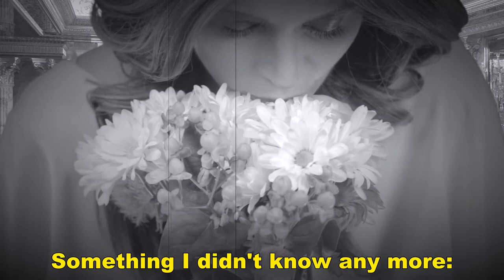Donald Can't Make Melania Happy// Melania Thunk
Melania contemplates holding hands with Donald and decides she'd rather take a nap. *  Melania Thunk is Melania's stares over Satre quotes.